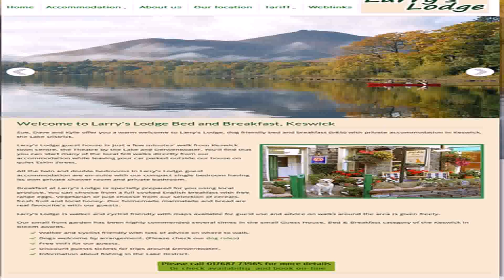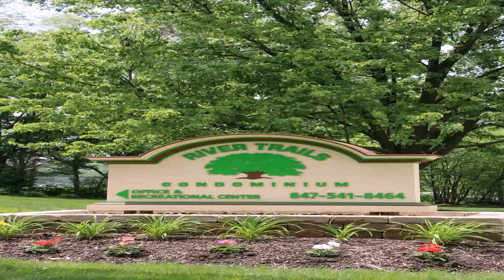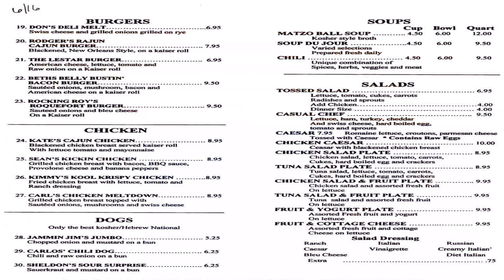Larry'S House Of Style Website (see description) (see description)